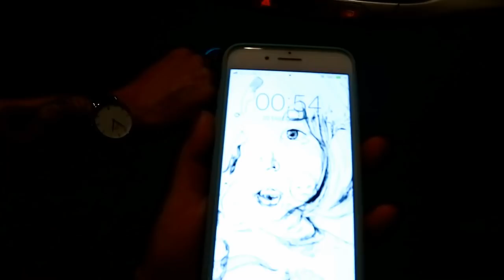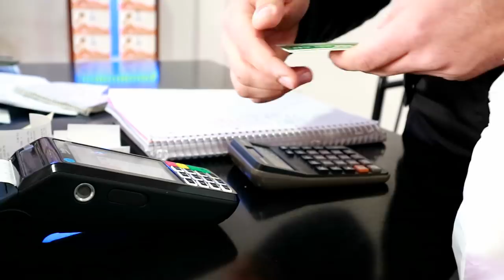Gece Bizi Trollüyor 😀 l Kapadokya Günübirlikçiler Vlog 🎥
Hellöv Beybiler :)

Bu sefer Kapadokya'ya götürdüm sizi :) Umarım keyif almışsınızdır

Tümünüzü öperims :)
İyi seyirler..